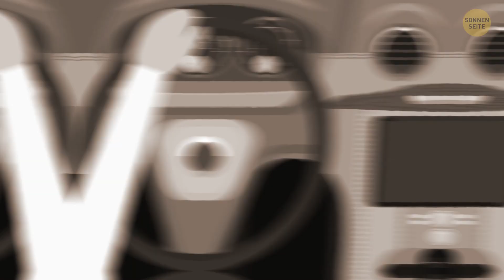Stell dir vor, du wirst 200 Jahre in der Zeit zurückgeschickt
Du wachst morgens auf, machst dir deinen Kaffee, öffnest den Kühlschrank, nimmst die Eier raus und gehst duschen... Aber wie hätte dein Tag vor 200 Jahren ausgesehen? Kein fließendes Wasser, keine Zahnpasta, keine Kaffeemaschinen, kein Internet. Aber was haben die Leute jeden Tag gemacht? Lass uns den Tagesablauf eines Menschen von heute und vor 200 Jahren beobachten und vergleichen! Klingt spannend!